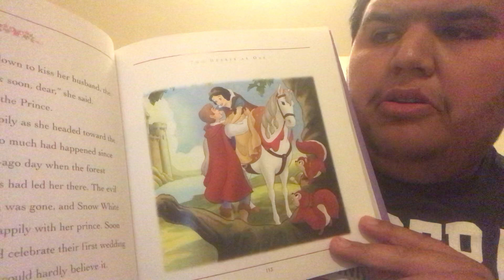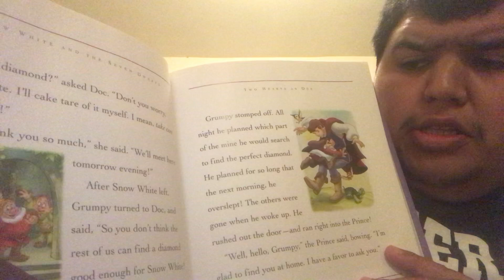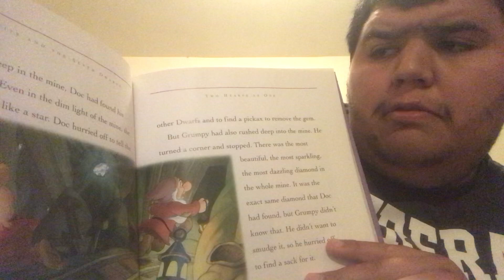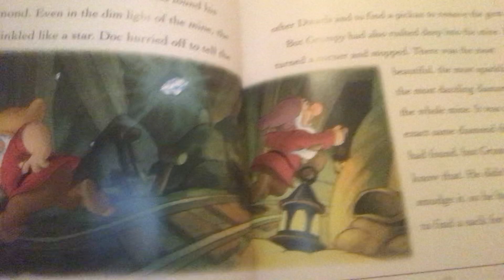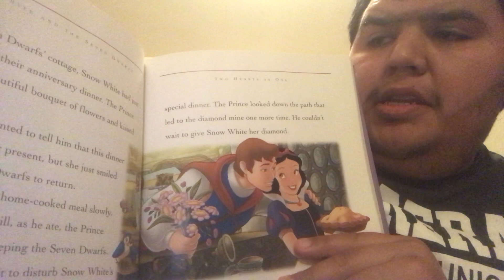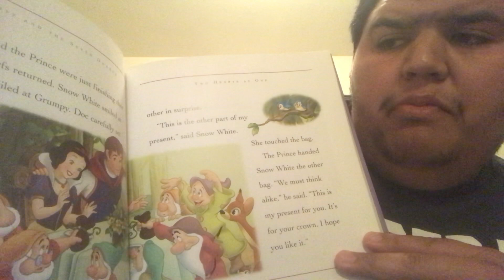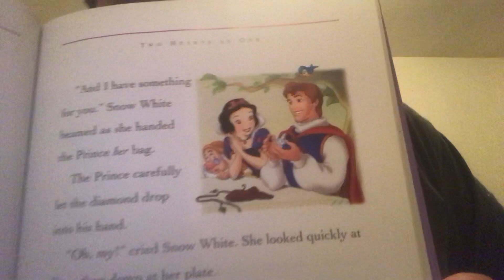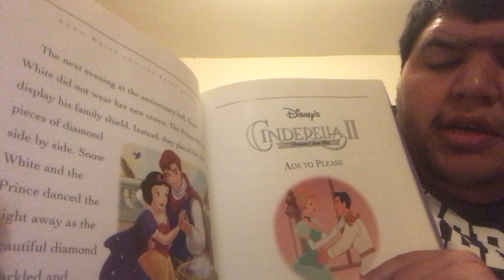Snow White and Seven Dwarfs😇❤️ reader by David Carrizoza.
Snow White and Seven Dwarfs is a very good story for boys and girls to learned about Dreams come true with ❤️😇 Love.